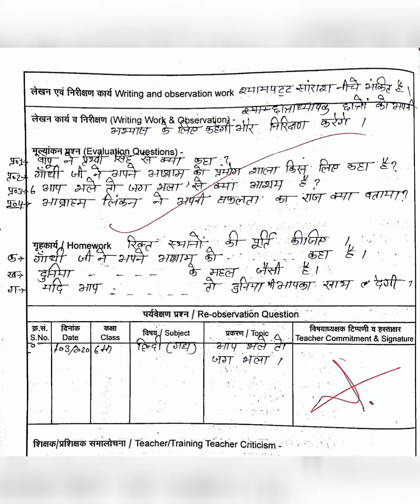HINDI LESSON PLAN - 25 Topic - आप भले तो जग भला